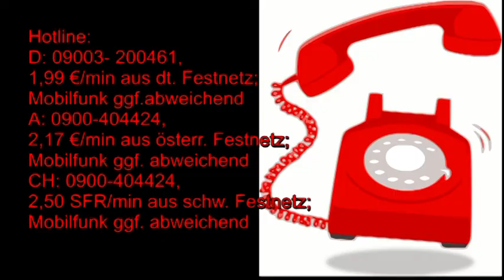Maya Kalender: 05.07.2019 Krafttier Hirsch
Hotline:
Meine 5 Kanäle:
Venezianisches Liebesorakel
Orientalisches Liebesorakel
Meisterin des Kartenlegens
Nofretete's Offenbarungen
Fernöstliches Liebesorakel
Bild: shutterstock/Keith Naylor